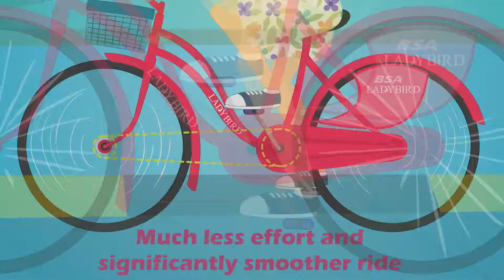Ladybird - Easy Glide